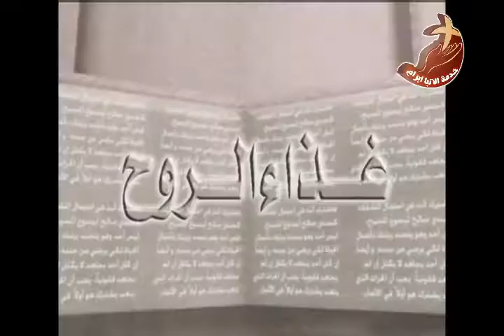تفسير سفر يشوع - إصحاح 10 - ح (9) - أبونا داود لمعي